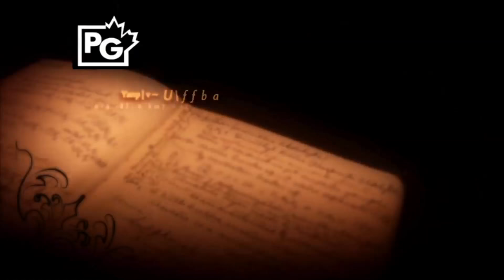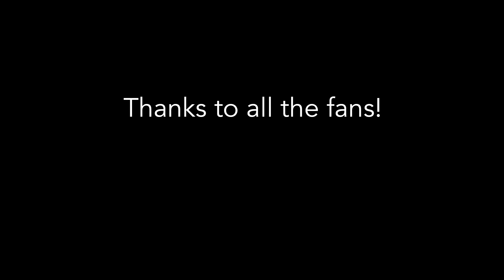Hélène Joy surprises fans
On Monday March 21, I was at Pearson airport, just landed from the UK after visiting the Birmingham Comic Con and realized that I have no one to watch the finale with. a HUGE thank you to the fans who let me crash their Season 9 Finale Party!

Special Thanks
Producer: Renna Reddie
Shot & Chop: Andrew Tidby